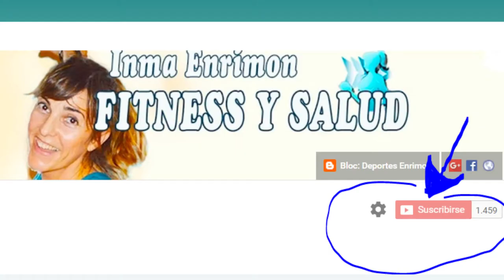TUTORIAL/COREOGRAFÍA DE STEP PASO A PASO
Twitter; @inmaenrimon